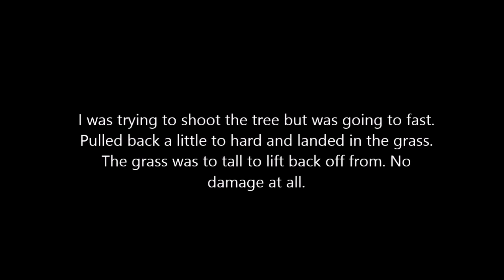Spedix 720 Movie 2